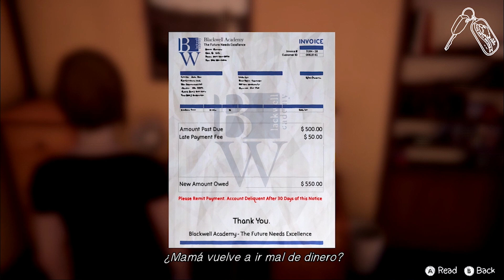Life is Strange: Before the Storm Gameplay – Chloe & David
Reserva para recibir:
- El atuendo "Chloe clásica" del juego original.
La Deluxe Edition contiene:
- El juego (Episodio 1, 2 y 3).
- El episodio adicional "Adiós" para jugar una vez más como la joven Max Caulfield en un episodio adicional especial...
- El exclusivo modo de mezcla musical para crear una lista de reproducción propia con la música de Life is Strange que acompañe a las escenas cinemáticas del juego.
- Un paquete de atuendos exclusivos para cambiar el estilo de Chloe con "Cierva punkarra", "Hombre Perrito Caliente" e "Illuminati".

Life is Strange: Before the Storm sigue a Chloe Price, una adolescente rebelde que entabla una inesperada amistad con Rachel Amber, una chica guapa y popular destinada al éxito. Cuando Rachel descubre un secreto en su familia que trastoca su mundo, esta nueva alianza será lo que les dé fuerzas a las dos para superar sus problemas.